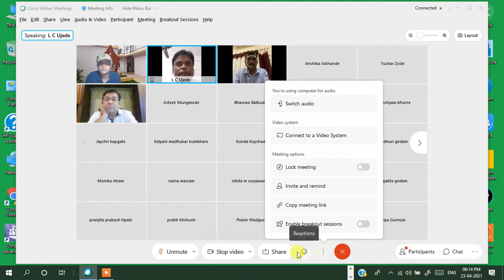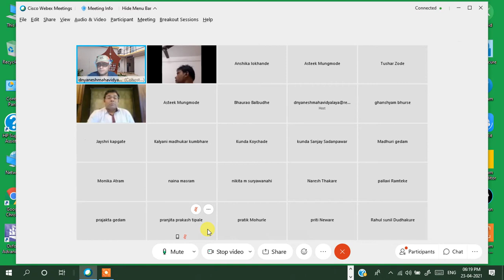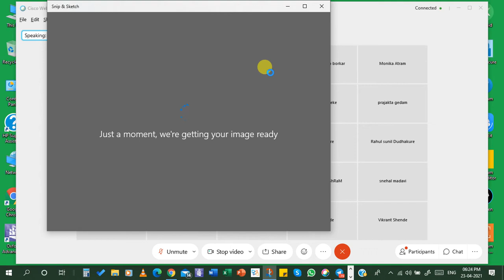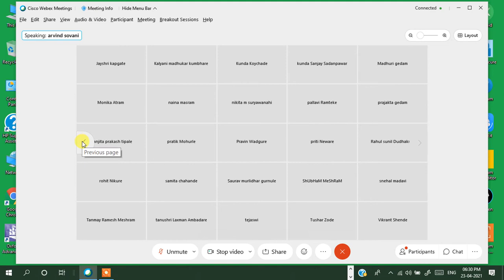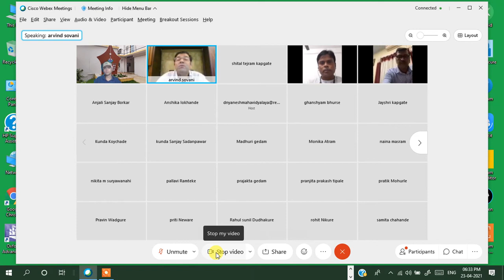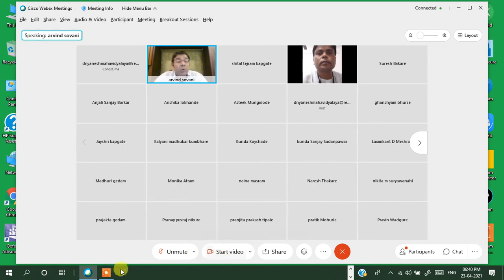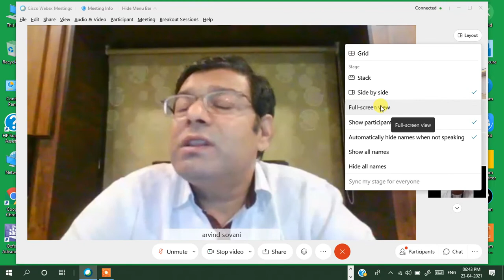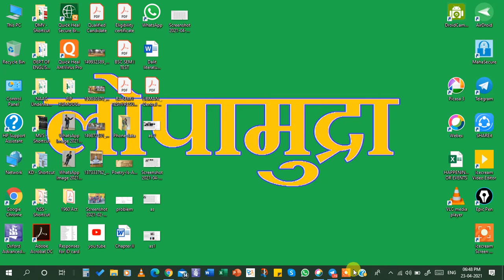Webinar on Classes to Masses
Department of English organized One Day Webinar on "Classes to Masses: Need of English Language" to celebrate 'World Book Day' on the occasion of the Birth and Death Anniversary of William Shakespeare on 23rd April 2021.
Dr. S S Bakare, the Principal, gave the opening remark and presided over the function. The webinar received a satisfactory response from the students.
Dr. Arvind Sovani, Associate Professor, C P & Berar College Nagpur enlightened the audience with the need for the English language as it's a global language. He further said that every language has its own importance and its origin is deeply rooted in the regional culture. But walking hand in hand with modern technology, we should cultivate the culture of the English language and literature as English is broadly used in technology. In his well-versed studious speech, he shared valuable inputs with supporting varied examples from the arena around. Extracting the easiest examples from the favorite area like politics, Bollywood, and sports, he focussed on the need to learn English.
Dr. L C Ujede, Head, Department of English, coordinated the function, and Mr. D R Kshirsagar, Assistant Professor, Department of English, proposed a vote of thanks.